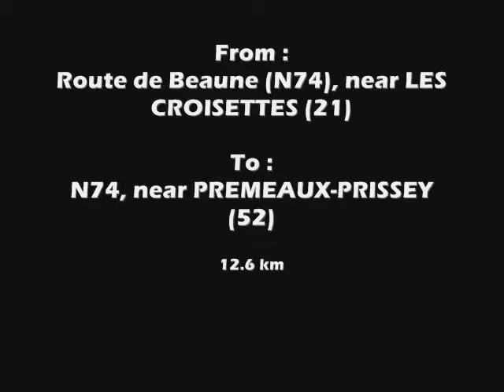Driving 235a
From : Route de Beaune (N74), near LES CROISETTES (21)
To : N74, near PREMEAUX PRISSEY (52)
Distance : 12.6km
Time : 13h30
Weather : Cloudy, Sunny, Dry
Special : Part of my great roadtrip Metz - Dijon - Lyon - Grenoble - Annecy - Genève - Metz ! You can check my Flickr galery for all the pictures